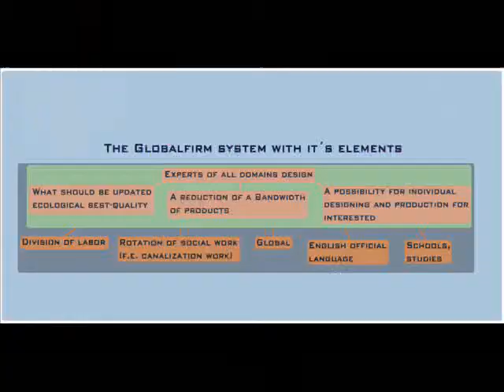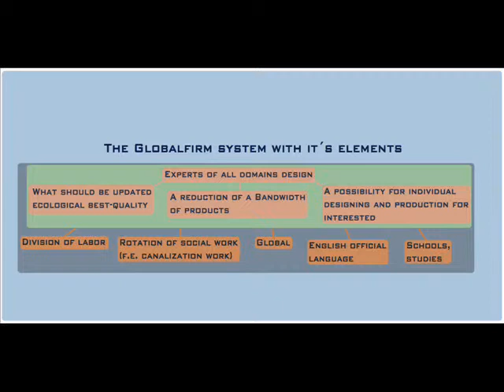Globalfirm Wealth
This is an older track I made with the Uloops-app, Download it for free
login to soundclick to download the song for free: ...
Let us together eliminate pollution and poverty. Join Globalfirm for unconditional life...
Join Human Rights The New religion
GLOBAL FREEDOM OF SPEECH NOW:
ℊℱ Vote the right man: social, ecological, global, against modern slavery!
Vote Adam Hadrys & Globalfirm!
Globalfirm Your public intuitive ecological best quality cultivation firm
• Human Rights
• Less Work
• Reasonable Work.
• No Violent "Religions"
• Ecology & Health!
• Freedom/Support To Self Expression
• No National, Racist Or Religious Segregation Of People
• Work On Voluntary Base
• Free Basics For All
• English Official Language
• No Lies (Is Hiv Proven?)
• Smoke-Free Air
• No Nuclear-Waste-Production
• Compatible With astro-systems as: TravelMap:astro.com, chineseAstr.etc.
DonateOnFB
We have to remember that values (ethics: ecology & human rights) are not and should never be subjugated to powers of democracy or any power, but be protected.